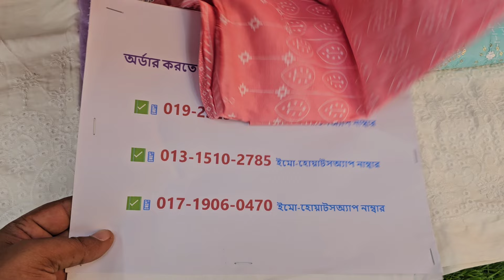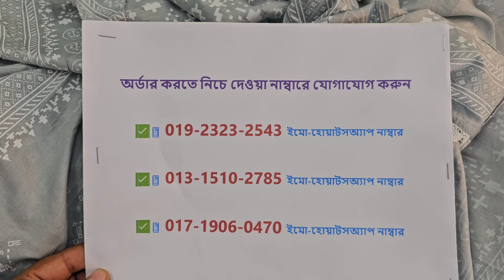Beautiful Collection🎉 Embroidery Sequence Work party dress🎉 কম দামে ইউনিক ডিজাইনের থ্রি পিস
শপ এড্রেসঃ
🏠১ নাম্বার আউটলেট এড্রেসঃ
➡️ফয়সাল টেক্সটাইল